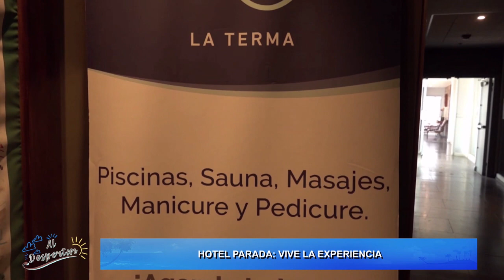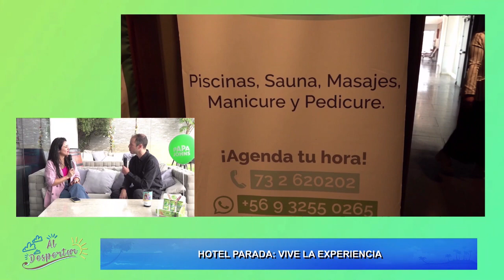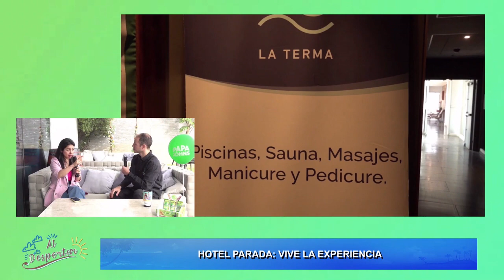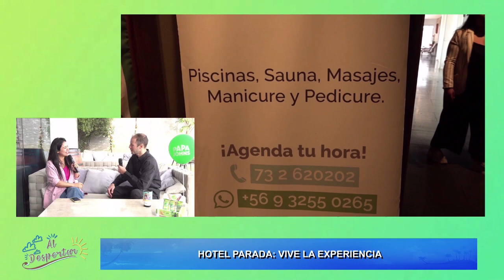AL DESPERTAR - HOTEL PARADA DE LINARES VIVE LA EXPERIENCIA